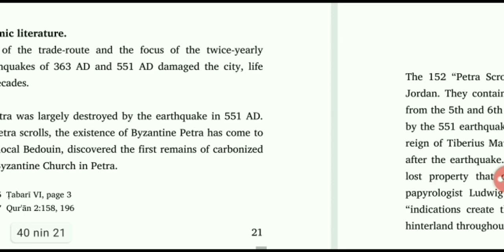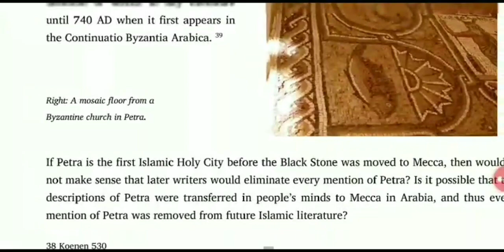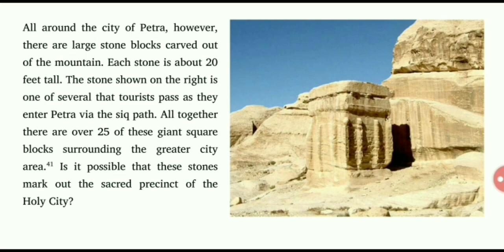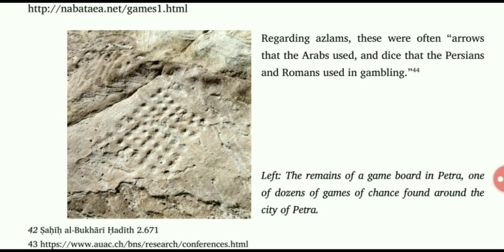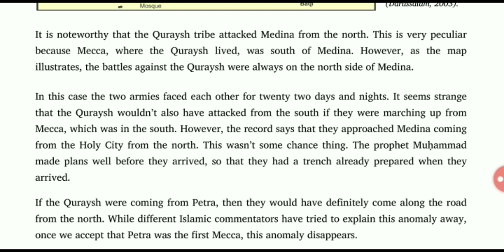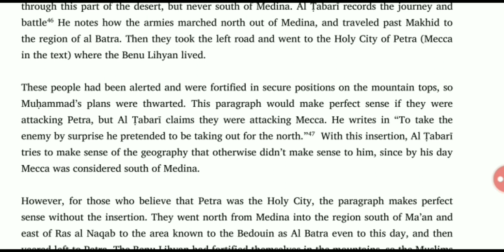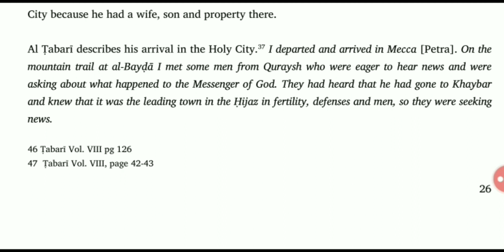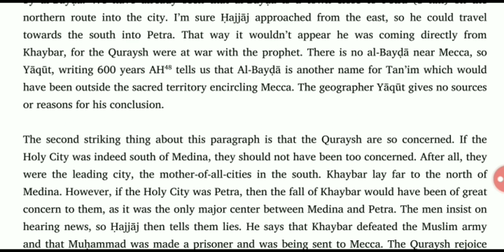Petra Hakkında Hiç Duymadığınız Kanıtlar! -4. Kısım-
Bilimsel Bilgi dostumuzun seslendirmesi ile kaldığımız yerden devam ediyoruz.

Yayında okunan çeviri makale; Dan Gibson,Early İslamic Qıbles
Çeviren; Bilimsel Bilgi

Bilimsel Bilgi'nin kanalı;